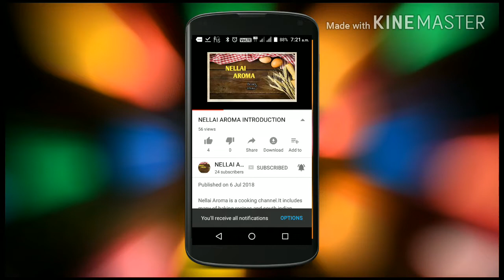Masal dosai/south Indian special masal dosai/ மசாலா தோசை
this is one of the most south Indian breakfast served in restaurants.this is a flavourful,delicious and crispy dosai
These dosas can goes well with sambar and coconut chutney.